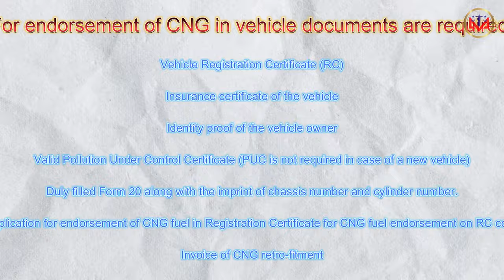How to CNG Endorsement On RC | After market CNG first time लगवा रहे हो | BS4 And BS6 Cars 2024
CNG endorsement on RC || Save Rs 3000 money saving scheme||सीएनजी आरसी पे केसे चढ़ेगी
How to Add CNG in Vehicle RC
Required documents for endorsement CNG on RC and Insurance